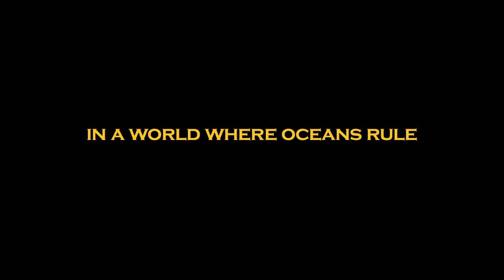Trailer for BLUE WATER MADEIRA, mixing it up with 1,000lb Blue Marlin!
— It's now time to officially announce that Marlin World Media is with Paul Watson producing a film which will portray his adventure over the next two years as he engages with the big game fish species of Madeira. The film will document his epic battles from a fishing kayak (never before attempted in Madeira) with Tuna, Wahoo and Blue Marlin. He will also be circumnavigating Madeira Island filming from the sea the coastline and chatting to locals going about their everyday business on the foreshore.